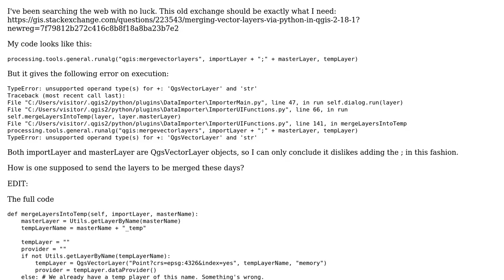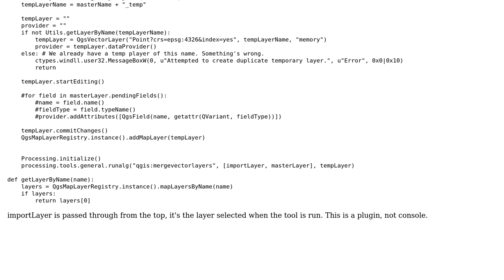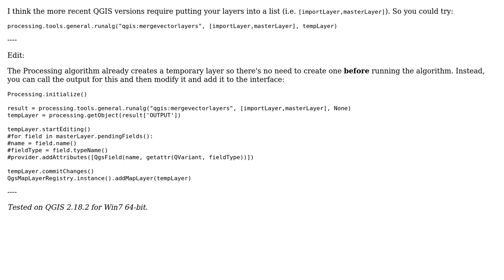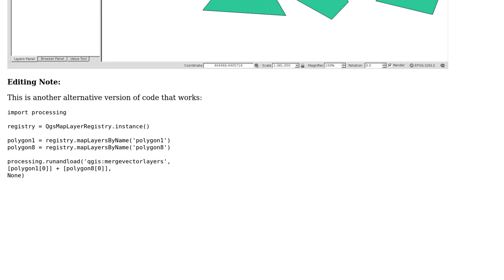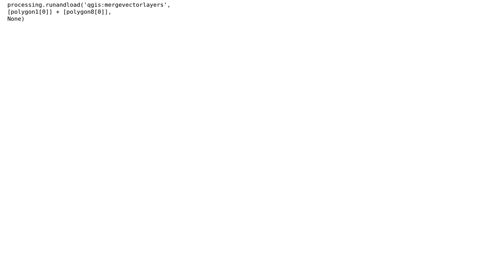GIS: qgis:mergevectorlayers won't allow two layers for the second arg (3 Solutions!!)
GIS: qgis:mergevectorlayers won't allow two layers for the second arg

With thanks & praise to God, and with thanks to the many people who have made this project possible! | Content (except music & images) licensed under CC BY-SA | Music | Images & others | With thanks to user xunilk user Joseph user IceDreamer and the Stack Exchange Network Trademarks are property of their respective owners. You are responsible for your own actions.